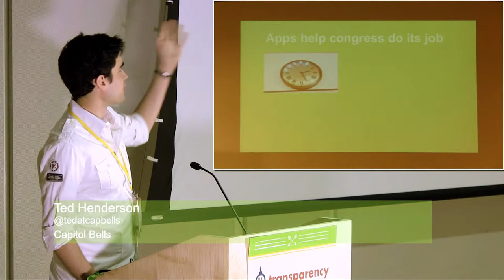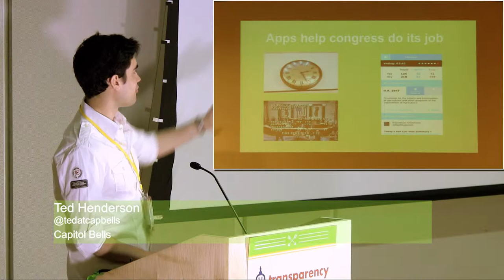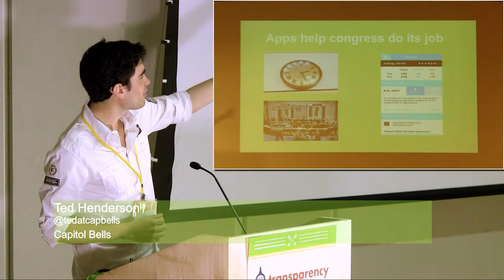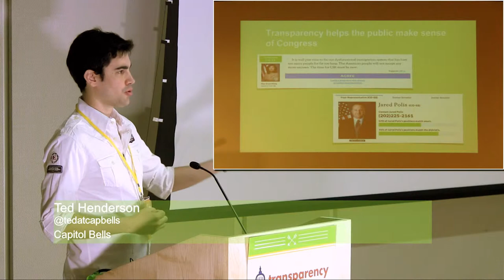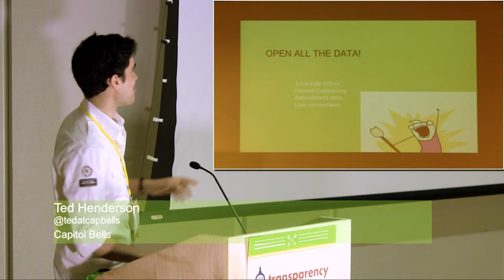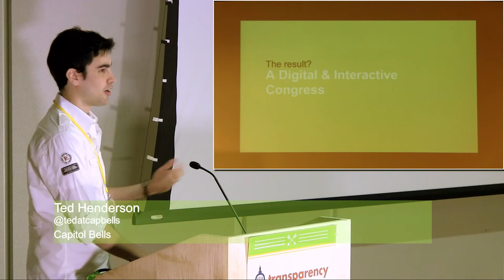TCamp - Ted Henderson